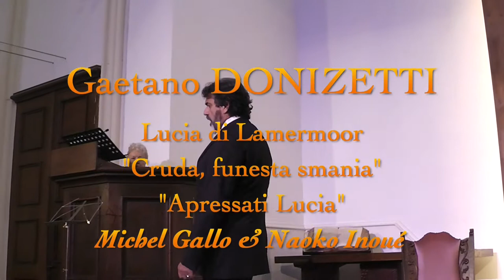Liberi Cantori chante "En l'honneur des Mamans" 31.5.2015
Spectacle lyrique à l'intention des Mamans organisé le 31 Mai 2015 pour la Fête des Mères, au Temple Réformé de Cannes.
Avec : Catherine Fouret, Naoko Inoué, Cécile Macaudière, Sarah Tordo, : Soprani
Esther Dean : Contralto
Florent Rami : Haute Contre
Michel Gallo : Baryton
Direction Artistique : Christiane Payne
Pianiste accompagnateur : Rémi Farrugia